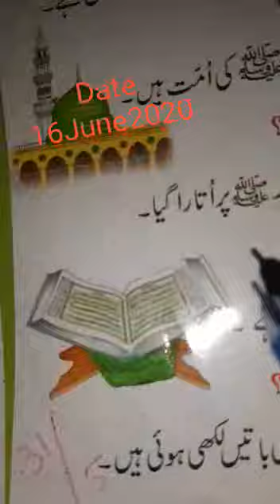Isl nur 16.6.20